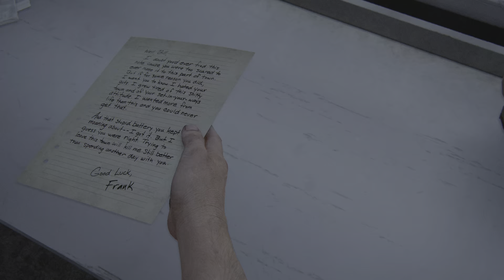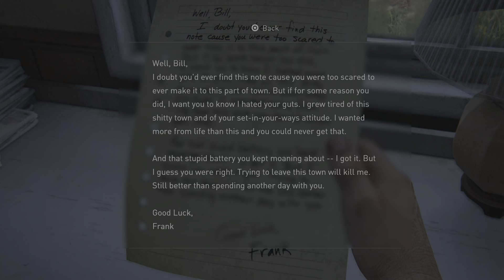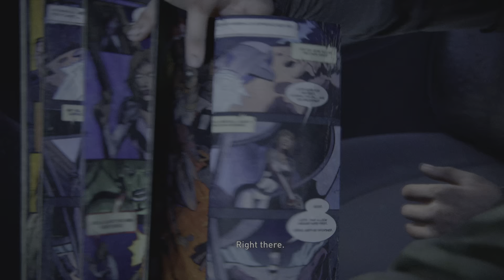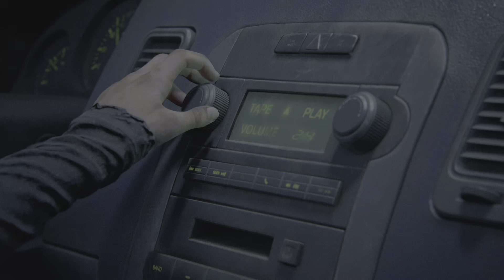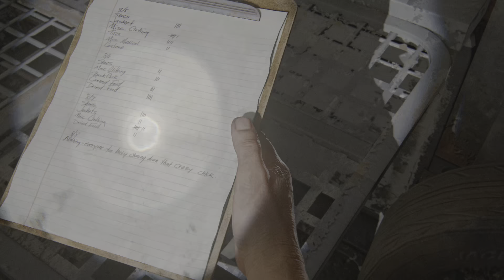Bloater | The Last of Us Part I - Part 5 (PS5)